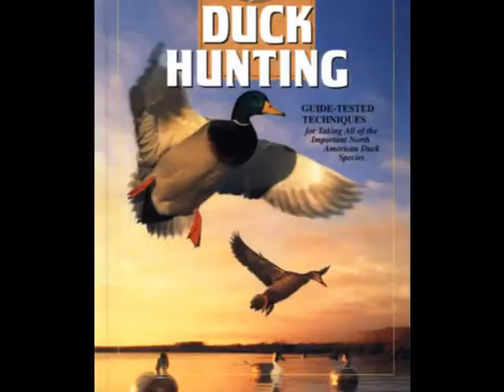CHINQUAPIN HUNTING AND FISHING CLUB # 65 FOR SALE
THE BEST DEAL IN COASTAL PROPERTY. THIS IS YOUR GATEWAY TO THE GREAT OUTDOORS! CHINQUAPIN HUNTING AND FISHING CLUB. HURRY THIS WONT LAST LONG. 45K!